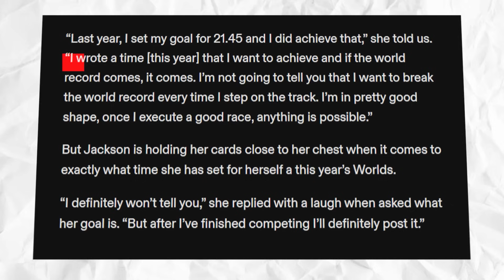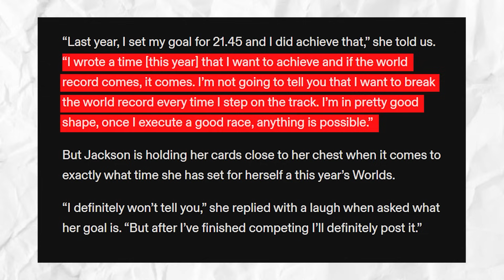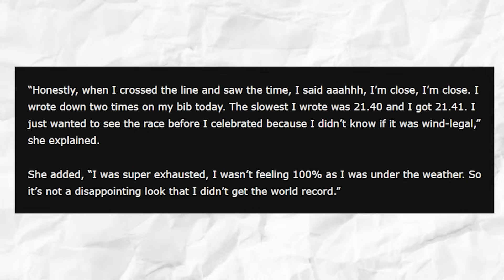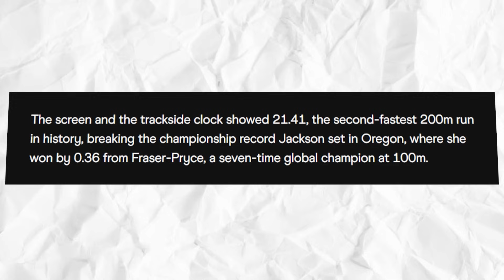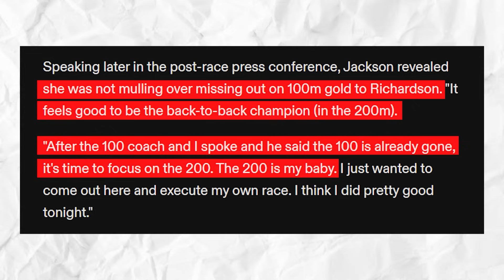Shericka Jackson Just Did Something RIDICULOUS! Women’s 200 meters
Well, Shericka Jackson was indeed excellent at the worldathletics Championships in Budapest. In fact, it is so excellent it’s almost bordering on insane! When she said, “Once I execute a good race, anything is possible,” Jackson wasn’t playing around. Mind you, she said this mere days before the Worlds, and she made sure she followed through on her words.

What’s more. Yeah, you heard her! Now you know why I went as far as to say what Shericka Jackson just did in trackandfield Budapest is insane!

In a thrilling showcase of speed and determination, defending champion SherickaJackson from Jamaica solidified her status as a sprinting powerhouse by dominating the women's 200m final at the World Athletics Championships held in Budapest. Jackson's remarkable performance not only secured her the gold medal but also shattered her own championship record, setting a new benchmark for future contenders.

Jackson's explosive run down the track left spectators in awe as she clocked an impressive time of 21.41 seconds, showcasing her exceptional prowess and claiming her place among the pantheon of legendary sprinters. The Jamaican's victory was a testament to her relentless training, dedication, and sheer will to succeed on the world stage.